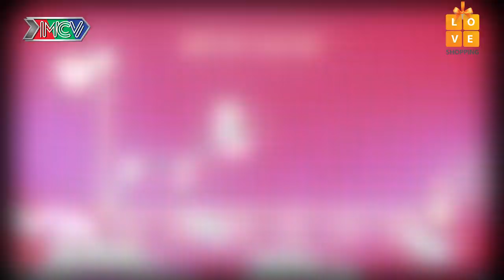Harry Lu bị ăn hiếp lên bờ xuống ruộng khi sống thử với Sĩ Thanh - 24H THỬ YÊU - TẬP 12 FULL